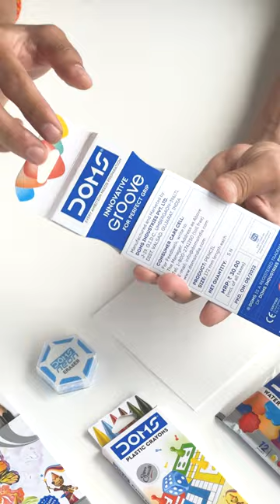DOMS Champions Kit | A perfect gift for the champions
Gift Limitless Inspiration This Rakshabandhan with DOMS Champions Kit.
Empower Her Colorful Future!